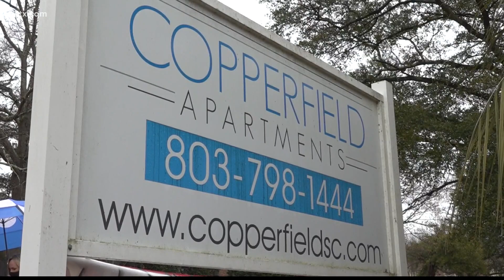Columbia woman has lots of bats in her home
The tenant says it took management over a week to come and look at the bat infestation.